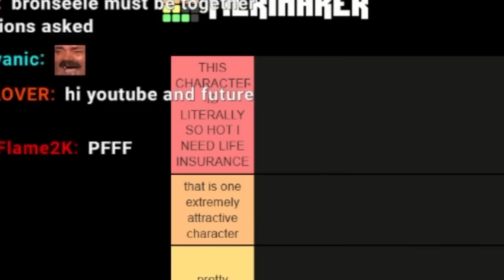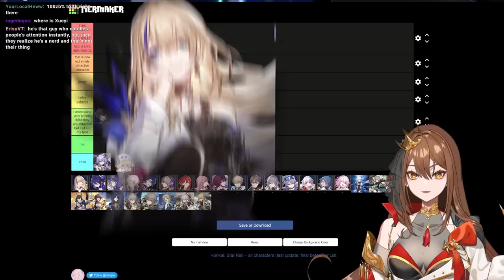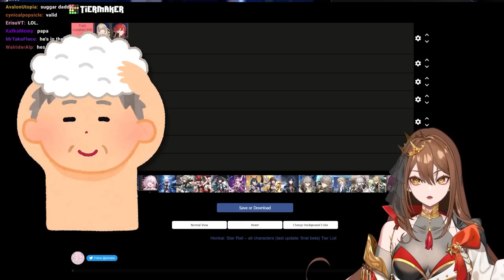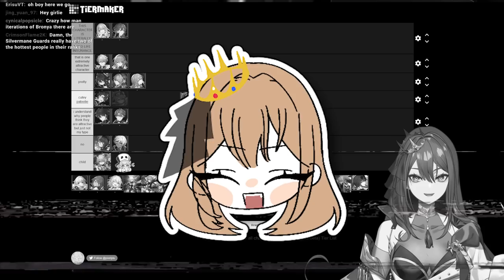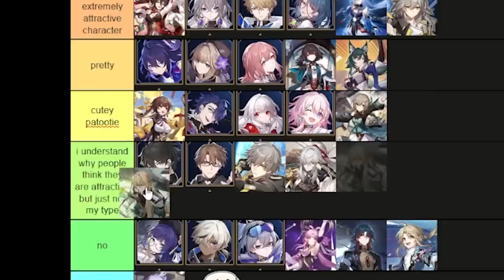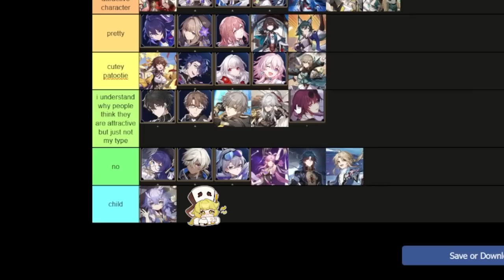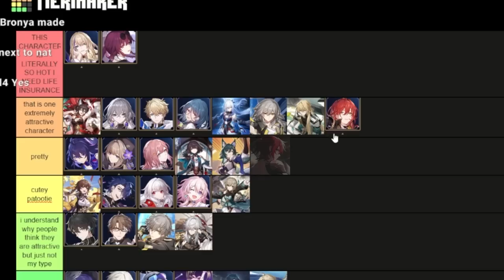i ranked every Honkai Star Rail character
do you agree with me? disagree??